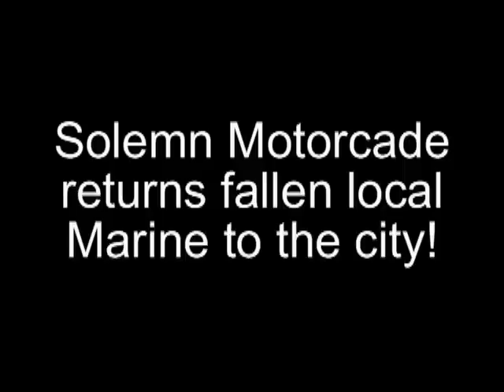Marine Corps Lance Cpl. Abram L. Howard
Marine Corps Lance Cpl. Abram L. Howard is removed from the hearse that carried his remains past his home to Sanders Mortuary in Newberry. Howard was killed July 27, while fighting in Afghanistan